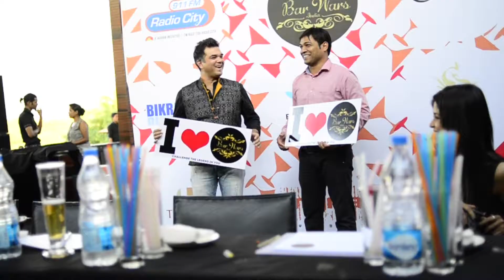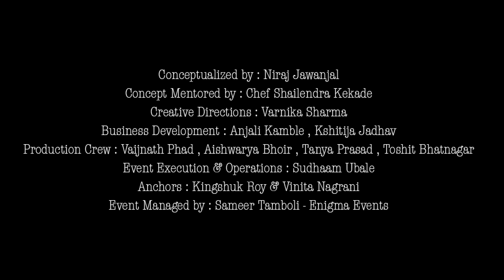Bar Wars India - Season One 2015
Check out the detailed ingredients of the Pune Round of Bar Wars India took place in Dec 2015 at Stone Water Grill, Pune, organized by L'Affaire India. Bar Wars India is country's finest Bartending - Mixology - Flairology Talent Show & it is also a uber-urban, powerful Nightlife brands promotion platform.